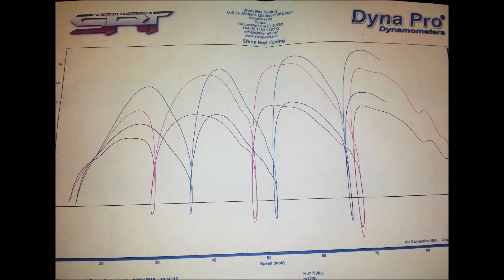Lambretta gp200 TS1 225